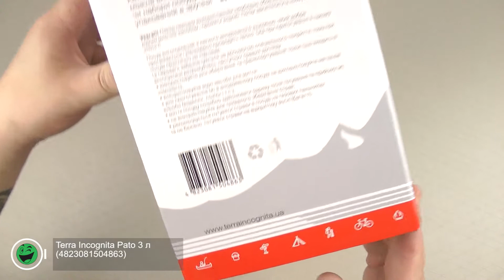Розпаковка Terra Incognita Pato 3 л (4823081504863)